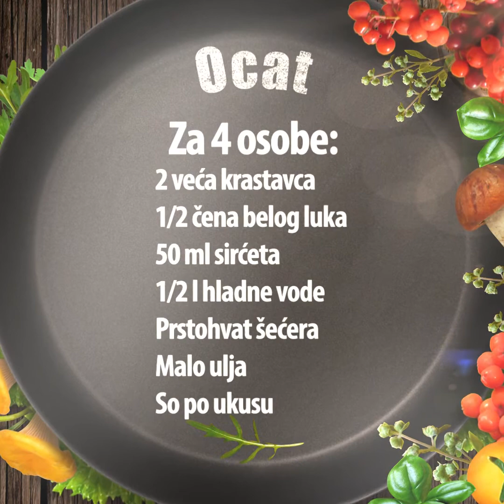Ocat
Ocat je salata koja se tradicionalno spremala u letnjem periodu za kosače. Otuda i njen drugi naziv - kosačka salata. Par krastavaca, sirće, voda, malo belog luka i dobijete savršeno osveženje za vreli letnji dan :)
Prijatno :)